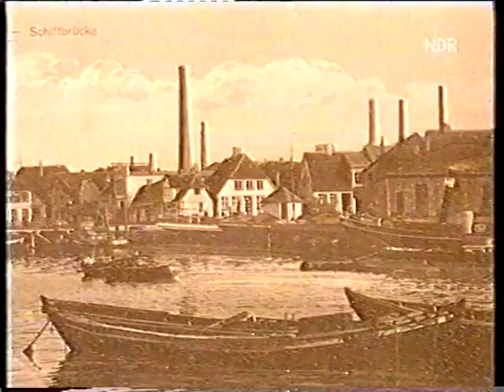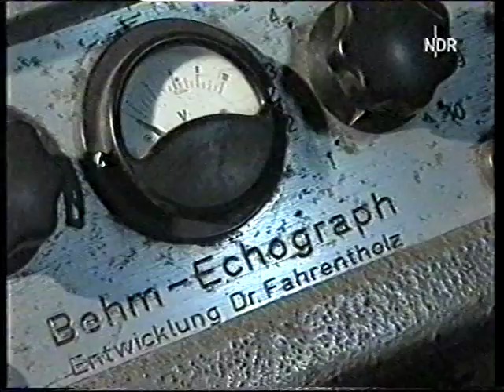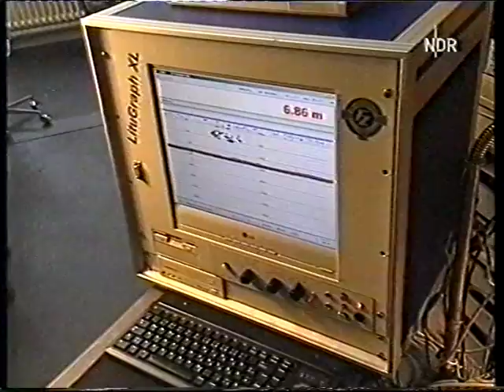Die Kieler Sprotte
Bericht über die Kieler Sprotte, die eigentlich aus Eckernförde stammt